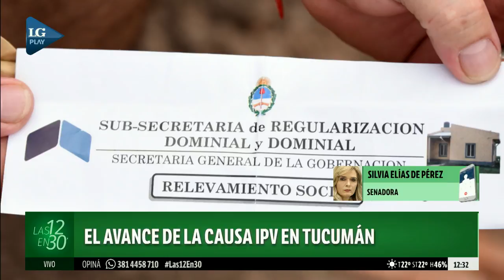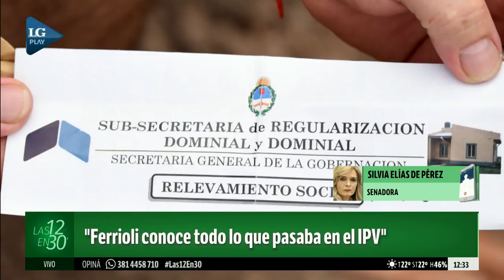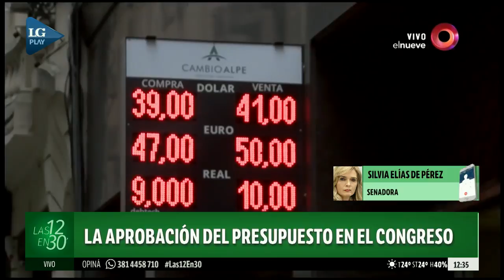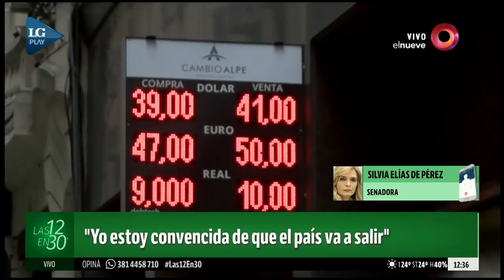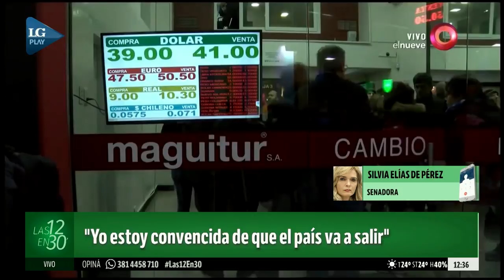López acusó a Cristina de ser la dueña de los bolsos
Silvia Elías de Pérez, Senadora de Cambiemos, habló en Las 12 en 30